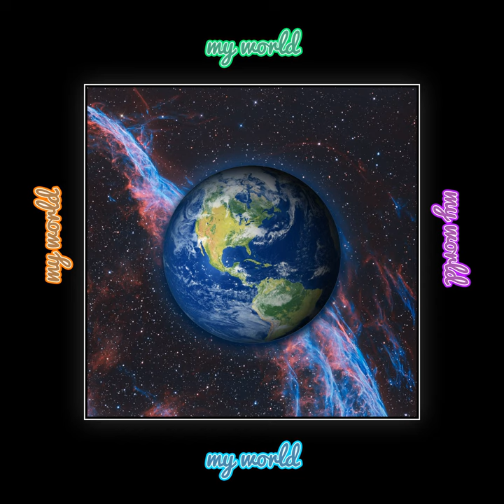COTTONWICK MASSACRE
COTTONWICK MASSACRE · Aston Dorsett

My World

Composer: Aston Dorsett